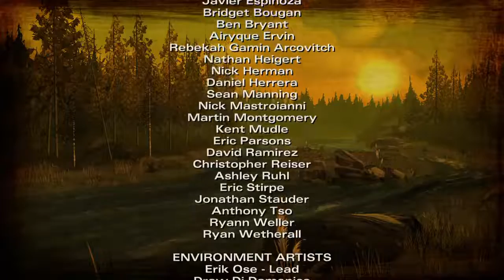The Walking Dead: Season 2:Schlimmste folge #3